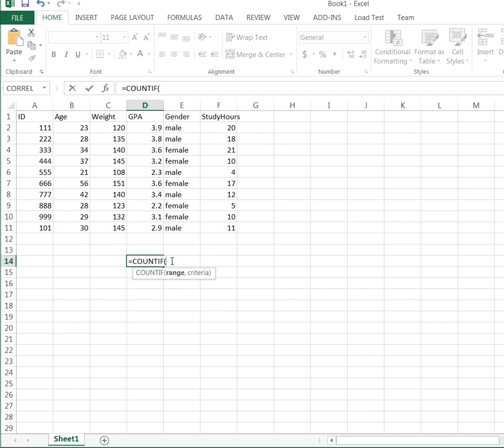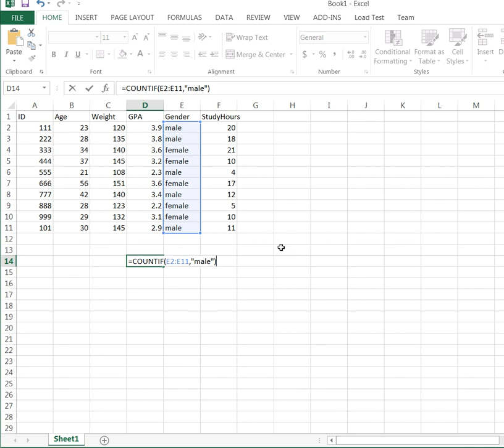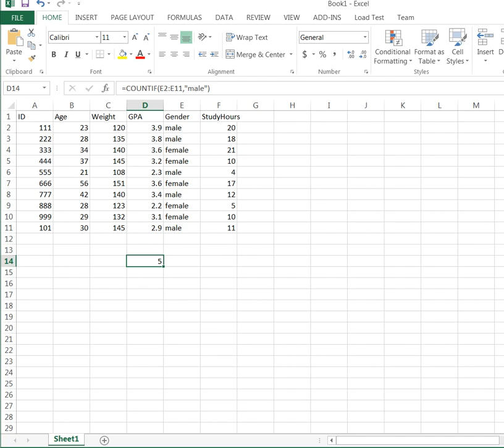HOW TO VIDEOS Dr Ami Gates COUNTIF in Excel Intro